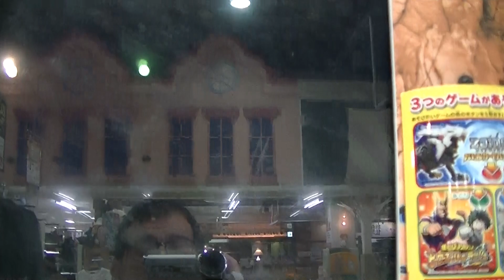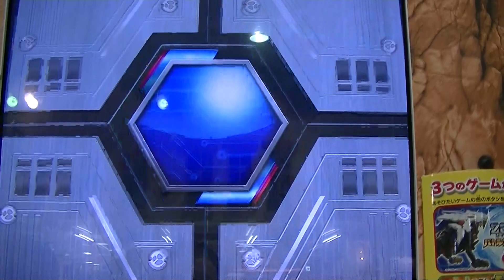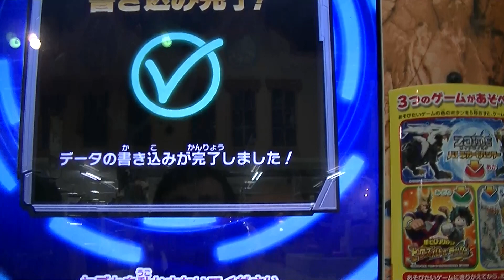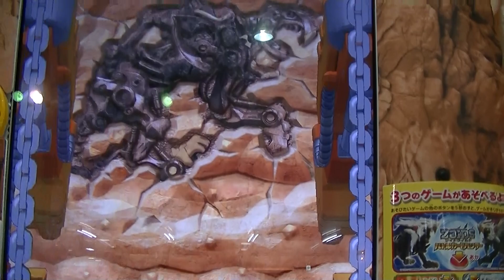ワイルドレアＷＲハンターウルフシルフィードZOIDSゾイドワイルド２ビーストライガーゼロＺＥＲＯバトルカードハンター勝利ゲームプレイ動画コマンドライガーウッドランド期間限定ボスｅスポーツ千治チャンネル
争奪戦ビーストライガーゼロアーマーパーツキット引換券＆オリジナル
亜種デスレックスバスター マグナムＷＲワイルドレアZOIDS
ゾイドワイルド２バトルカードハンター久々プレイは大当たり連チャン
まだ続く動画

冬休み期間限定ボスＷＲオリジナル亜種ファングタイガーシュヴァルツ
＆スナイプテラ BRUキラカード引換券２ゲームで４枚ゲット全獲り
久々プレイ大当たり動画ZOIDSゾイドワイルド２バトルカードハンター
勝利

↑秘密ＷＲ遂に大秘宝発掘ワイルドライガークリスタル乱入ボスZOIDS
ゾイドワイルド２ビーストライガーゼロＺＥＲＯバトルカードハンター
必殺技大勝利プレイ動画オークション１万円越え？ｅスポーツ

↑ＷＲワイルドライガークリスタル初使用プレイ勝利動画
ビーストライガーABU連チャンＷＲ発掘コロコロコミック発売当日は
激甘ラッキー設定？今日は出まくり予感的中ZOIDSゾイドワイルド２
バトルカードハンター

↑毎度２ゲーム目に乱入ボスＷＲワイルドレア悪魔の翼スナイテプラ３枚目
ゲット緑色ハンターウルフシルフィード必殺技Ｚ-０１弾ZOIDS
全掘り

↑ハンターウルフシルフィード今日は全ダメ諦めかけたら乱入ボスＷＲ
ワイルドレア悪魔の翼スナイテプラ勝利ボーナス２枚目
カードブーストアップＺ-０１弾ZOIDSゾイドワイルド２ゼロＺＥＲＯ

↑今日も２ゲーム目に乱入ボスＷＲワイルドレア伝説亜種
ビーストライガーゼロＺＥＲＯカードブーストアップ３枚目ZOIDS
ゾイドワイルドＺ-０１弾バトルカードハンター千治チャンネル
勝利ボーナス緑亜種プレイ動画

↑緑色ハンターウルフシルフィードＷＲワイルドレアカード初ゲット
配布稼働日初日オリジナル亜種セブカユーザー限定ボスＺ-０１弾ZOIDS
ゾイドワイルド２ゼロＺＥＲＯバトルカードハンター
勝利ボーナスプレイ動画

↑緑色ハンターウルフシルフィード２枚目ゲットＷＲ大当たり
ワイルドレアカード稼働初日オリジナル亜種セブカユーザー限定ボス
Ｚ-０１弾ZOIDSゾイドワイルド２ゼロＺＥＲＯバトルカードハンター
勝利ボーナス動画

メチャクチャ多しワイルドレアなんと敗戦でＳＰ発掘レーダーで大当たり
ZOIDSゾイドワイルド２ゼロＺＥＲＯバトルカードハンターＺ-０１弾

↑最終ＳＰビーストライガーＷＲ再戦『絶対に負けられない戦い』オイオイ
法則王子アイコン初４つ絶対ワイルドレア当たりのはずなのに今までに
無いパターン焦らし作戦Ｚ-０１弾ZOIDSゾイドワイルド２ゼロＺＥＲＯ

↑Ｚ-０１弾ＷＲワイルドレア乱入ボス悪魔の翼スナイテプラ４度目
（今日も２ゲーム目）挑戦で遂に秘宝発掘ZOIDSゾイドワイルド２
ビーストライガーゼロＺＥＲＯバトルカードハンター千治チャンネル
勝利プレイ動画

↑連チャンＷＲワイルドレア伝説亜種ビーストライガーゼロＺＥＲＯ２枚目
１００％ゲット発掘２戦２勝カードブーストアップZOIDSゾイドワイルド
Ｚ-０１弾バトルカードハンター千治チャンネル勝利ゲームプレイ動画

↑ボス白銀の獣王ブレードライガーギベオンＬＲレジェンドレアカード君臨
ゲームオリジナル亜種３連チャン連続ゲットなるか！？Ｚ-０１弾ZOIDS

↑Ｚ-０１弾ZOIDSゾイドワイルド２ゼロＺＥＲＯ
バトルカードハンター初プレイ動画ノーダメージ勝利
リニューアルＳＨＯＰ限定デスレックス獄炎龍形態ＷＲ
大秘宝発掘レーダー争奪戦応募券ｅスポーツ千治チャンネル

↑Ｚ-０１弾いきなり初ボス戦ＷＲキャノンブル発掘圧勝動画
デスレックス獄炎龍形態
ビーストライガーABUアサルトブーストユニット先行入手
ZOIDSゾイドワイルド２バトルカードハンター
大秘宝発掘争奪戦応募券

↑Ｚ-０１弾メイン乱入ＷＲ新ＮＥＷ
伝説亜種ビーストライガーゼロ勝利発掘入手動画ZOIDS
ゾイドワイルド２バトルカードハンター
大秘宝レーダー発掘争奪戦応募券
『先行勝負デッキ危うし待ち構えし一撃』支援